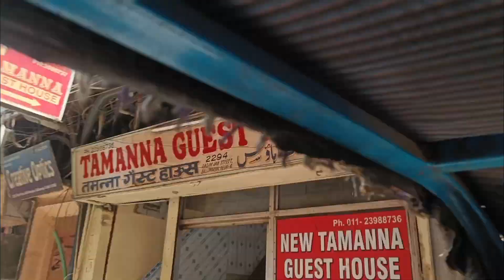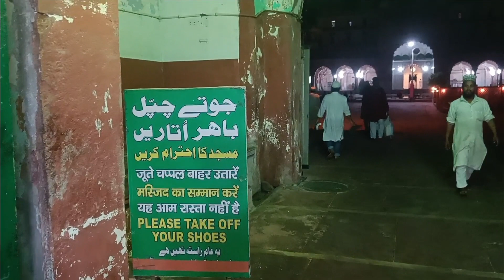Aaj Delhi Mai Bhai ke Yahan Roza Iftar Kya